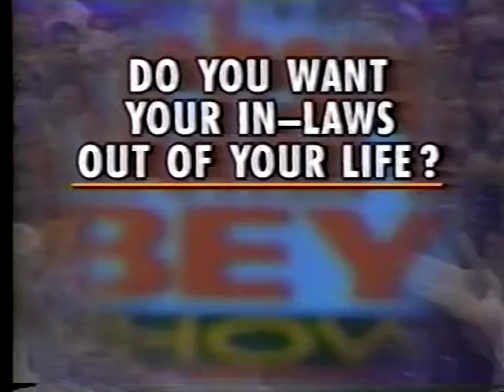Debbie Rochon, Tiffany Shepis on talk show promoting Tromeo and Juliet.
Debbie Rochon, Tiffany Shepis stars of Tromeo and Juliet appeared on The Richard Bey Show to promote the film. Shot and aired in 1996.